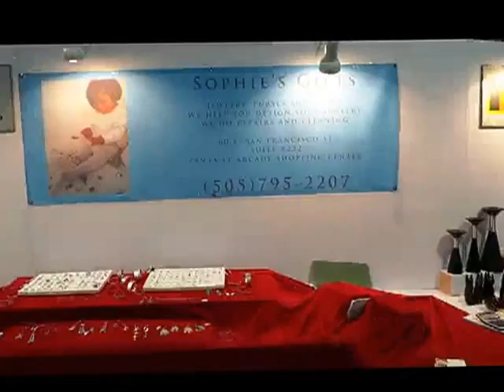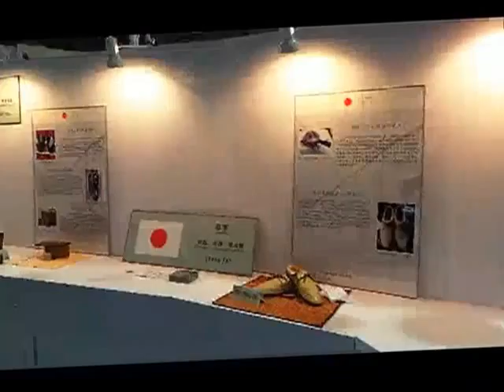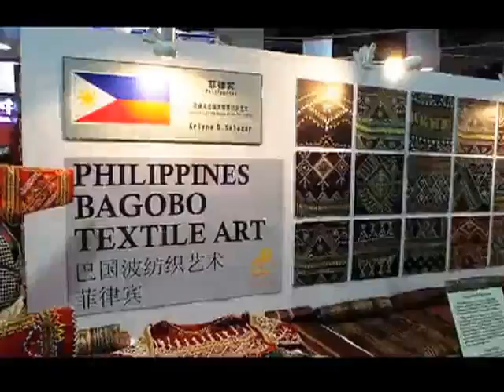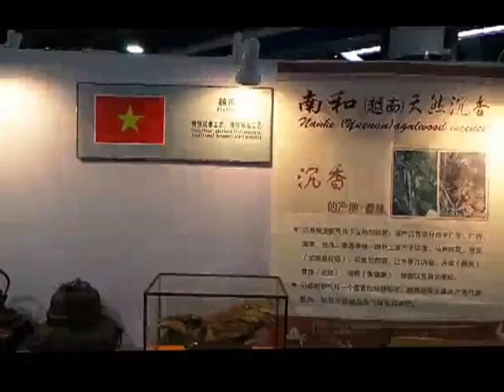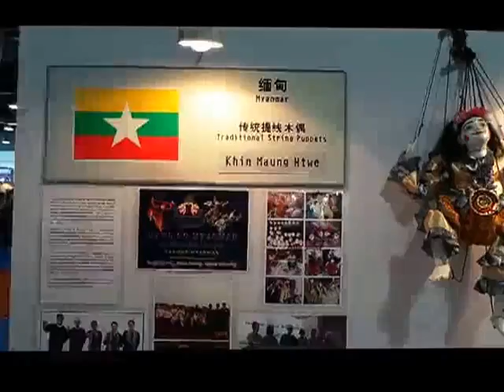The 1st Asian-Pacific Expo of Traditional Handcrafts in Hangzhou China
The First Asian-Pacific Expo on Traditional Handicrafts organized by CRIHAP (International Training Center for Intangible Cultural Heritage in the Asia-Pacific Region under the Auspices of UNESCO) in Hangzhou, Cheng Du Province in China fro 17th-20th of October, 2013.